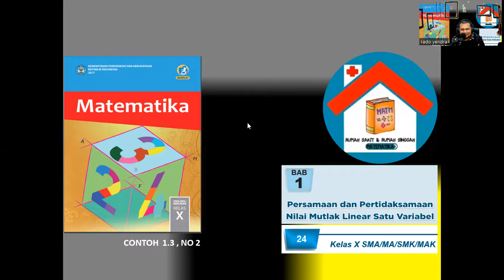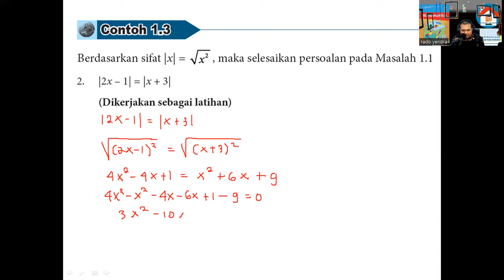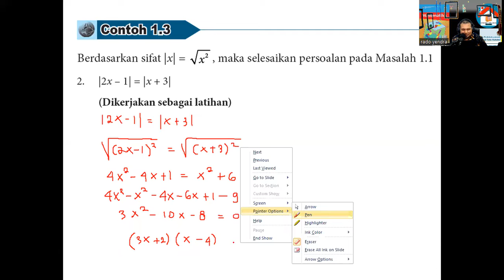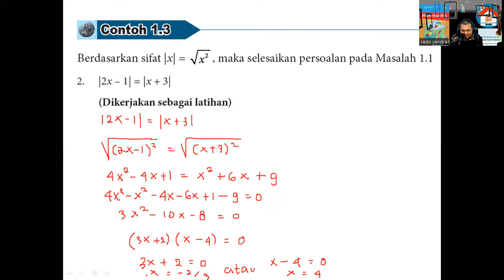PERSAMAAN DAN PERTIDAKSAMAAN NILAI MUTLAK, HAL 24, CONTOH 1 3 NO 2 SEBAGAI LATIHAN, MATEMATIKA SMA K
OPERASI NILAI MUTLAK KEMBALI DIPERTAJAM DENGAN MENGGUNAKAN ATURAN AKAR KUADRAT FUNGSI NILAI MUTLAK, SEMOGA DAPAT MEMPERTAJAM KEMAMPUAN SISWA INDONESIA